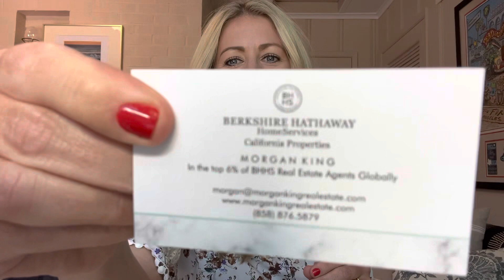Why Getting a Deal is Less Likely in this Market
While I firmly believe that what is meant to be yours cannot pass you by, I am also aware that getting a deal when buying a property in the SoCal market is happening less and less these days. To learn why this is happening, checkout my latest video above.